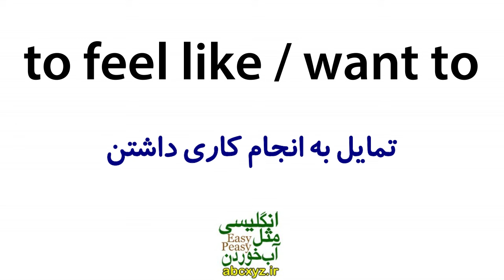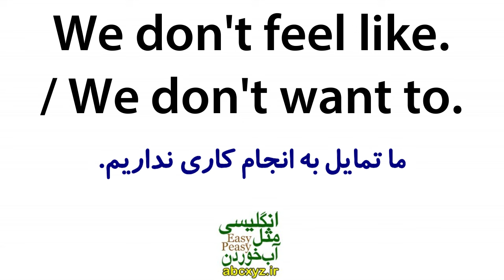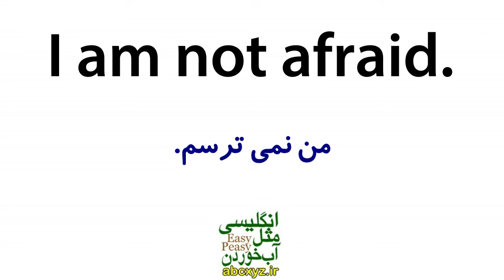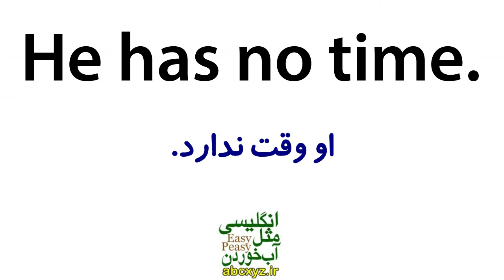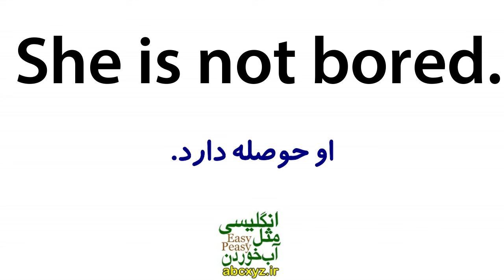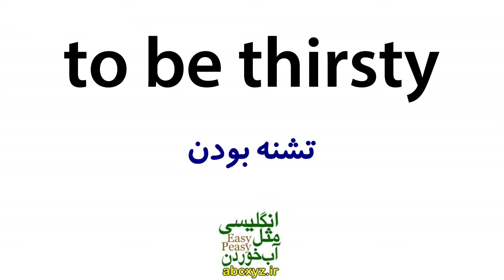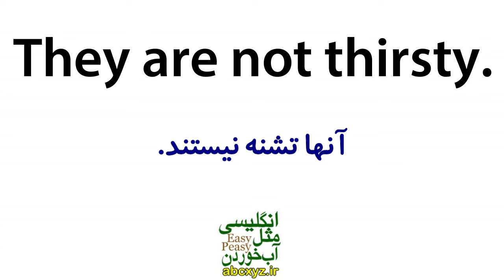یادگیری زبان انگلیسی مثل آب خوردن - درس 56 - آموزش مکالمه زبان انگلیسی به فارسی